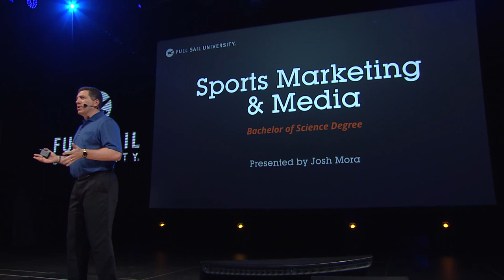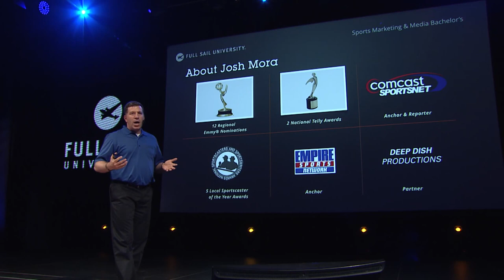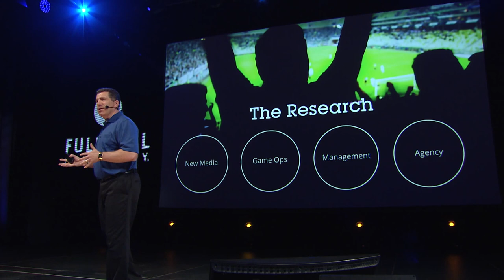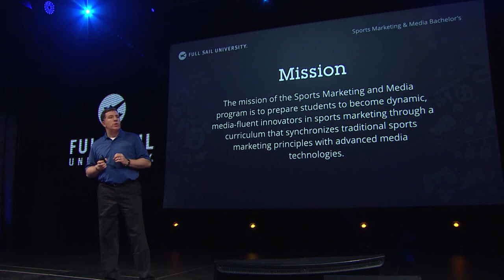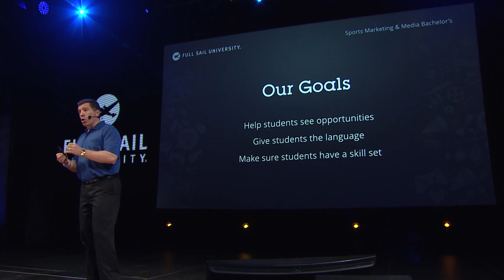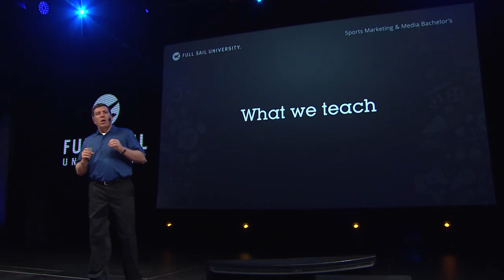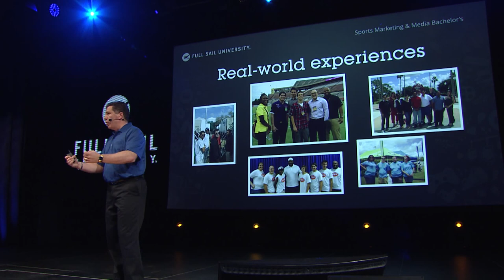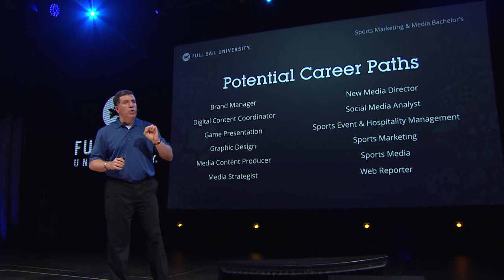Sports Marketing & Media Bachelor's Program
Program director Josh Mora explains what students can expect from Full Sail University's Sports Marketing & Media degree program.

This program helps train students to become media-savvy marketing professionals who understand how to bridge the gap between traditional sports marketing and the vast opportunities available today, through courses in sports marketing strategies, sales and sponsorships, sports law, marketing research, and more.